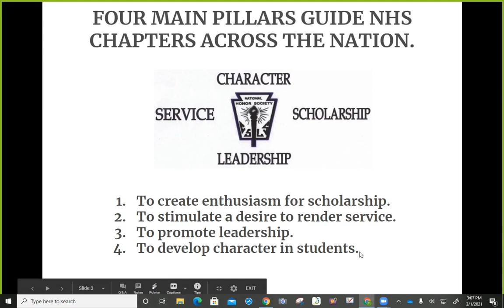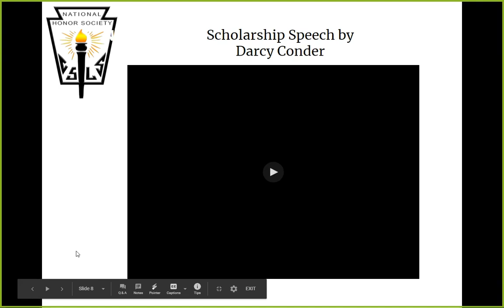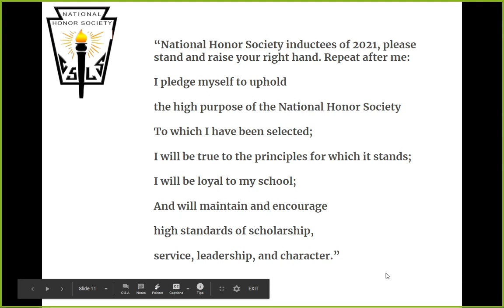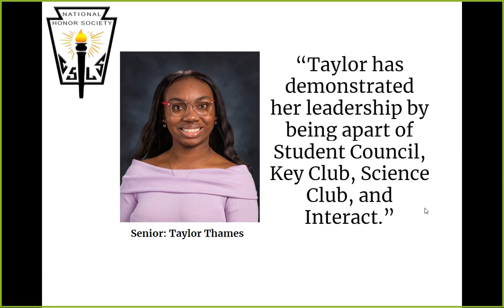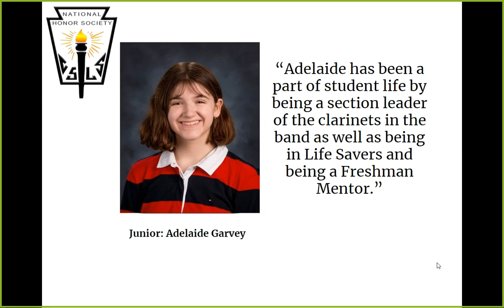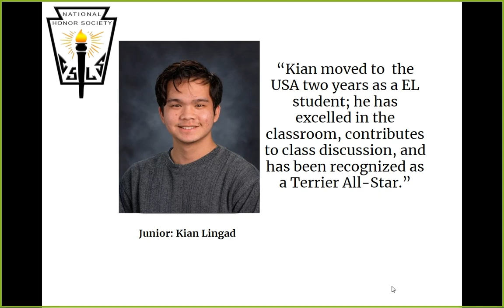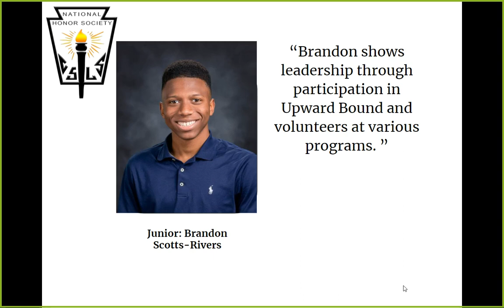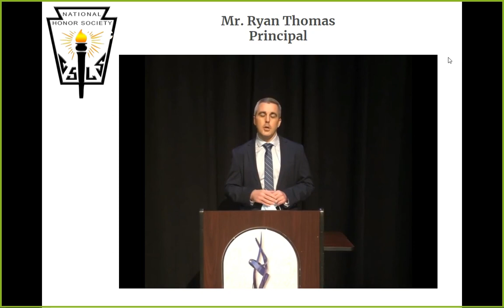CCHS NHS Induction Ceremony 2021